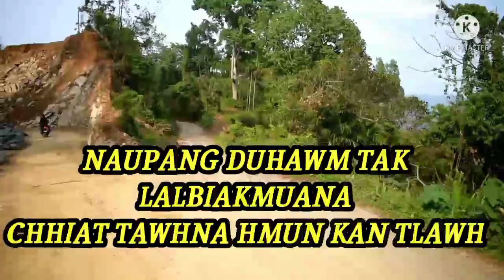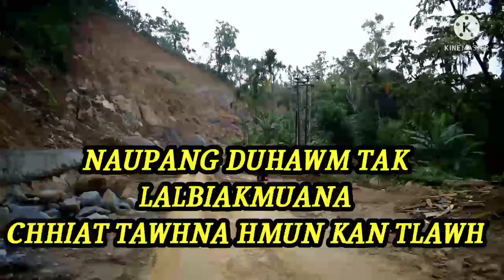TRIPURA, JAMPUI,HMUNPUI KHAWDAI MAI A, VANDUAI NA,CHHIAT TAWHNA HMUN, BIH CHIAN NA..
HMUNPUI KHUA, JAMPUI TRIPURA, TEN MI THI, VANDUAI NA KAN NEI A, VUINA PROGRAMME KAN NEIH MEK LAIIN, NAUPANG DUHAWM LEH FEL TAK, KUM-7 MI LEK, LALBIAKMUANA CHUNG AH VANDUAI NA DAN ALO THLENG LEH NGHAL A, VANDUAINA CHHAN HI TUI TLA ANI..
                    A VA PAWI TEH KEL EM..